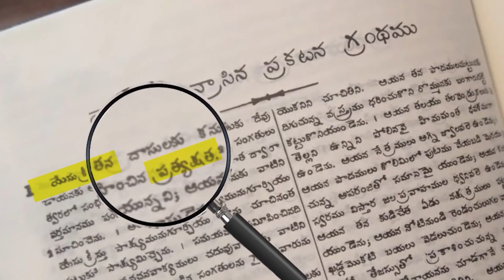19/09/2021 MESSAGE - THE ATROCITIES OF ANTICHRIST ! I - Bro. P. Upender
The Book of Revelation is an amazing Book from God Almighty to the saints in Christ. Its message is very important and relevant for us in these perilous times. Revelation is primarily a great unveiling of the glories and graces of our Lord Jesus Christ! Let us prayerfully go through it, let us be purified and be prepared for the second coming of our Lord and Saviour Jesus Christ!! May the Lord God bless your soul abundantly. Amen. SDG.